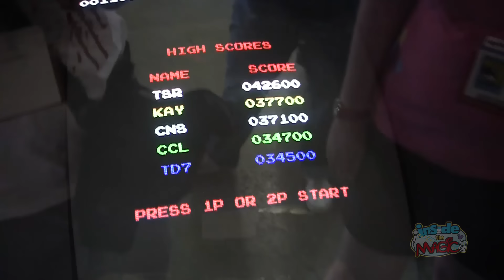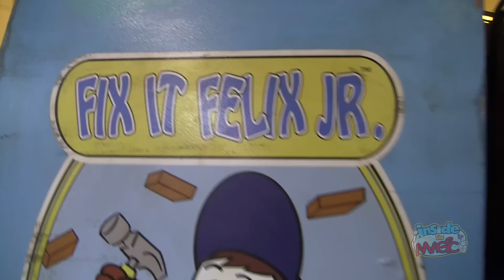"Wreck-It Ralph" real arcade game Fix-It Felix Jr for San Diego Comic-Con 2012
for more about Wreck-It Ralph!

For the 2012 San Diego Comic-Con, Disney placed two Fix-It Felix Jr arcade game machines inside the Tilt video arcade in San Diego's Horton Plaza in promotion of the film Wreck-It Ralph.  Comic-Con attendees would receive a free T-shirt and Xbox avatar shirt download upon reaching a certain score.  The arcade cabinet is designed to look like it's old and plays like a retro Donkey Kong-style game.